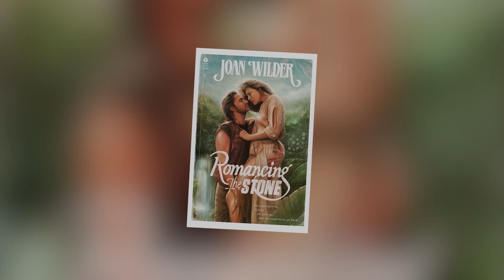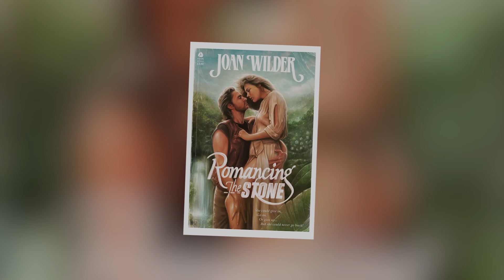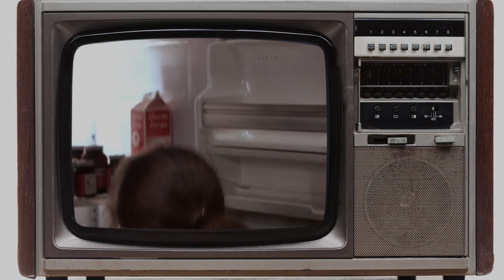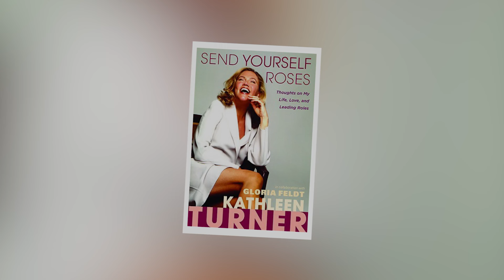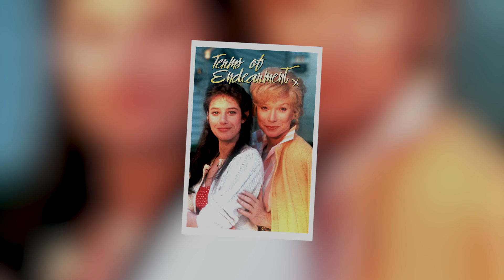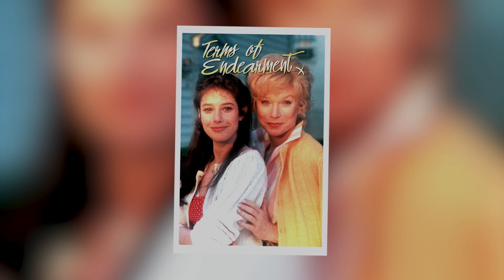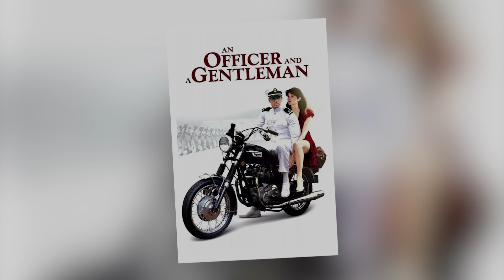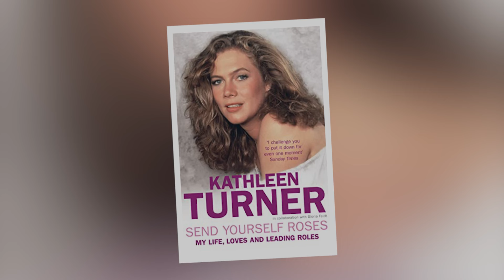Debra Winger Bit Her Co-Actor In Silly Move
Debra Winger bit her co-actor on set. Yup, you heard that right. Imagine being in a serious scene, emotions high, and suddenly—CHOMP! Debra’s teeth are in play.

Was it method acting gone rogue? An artistic choice? Or maybe just a very awkward lunch break decision? Whatever it was, it left everyone on set bewildered, and one actor with a literal bite mark. This one's a real jaw-dropper—literally.

On SPOOF we will go through famous people, sitcoms, and television programs.